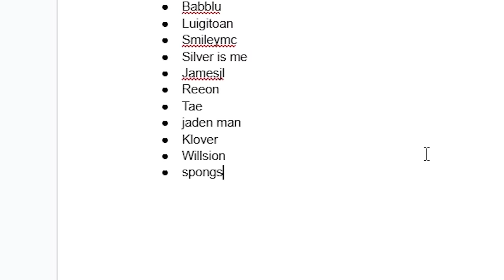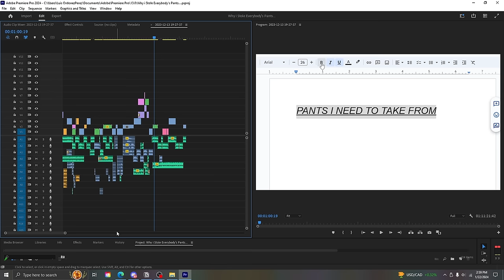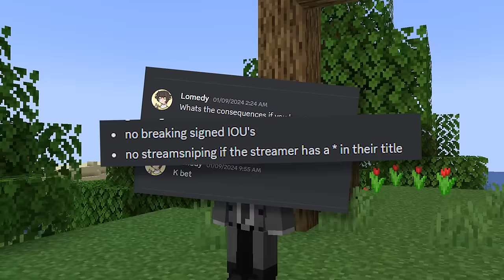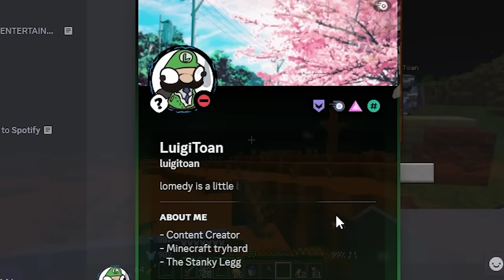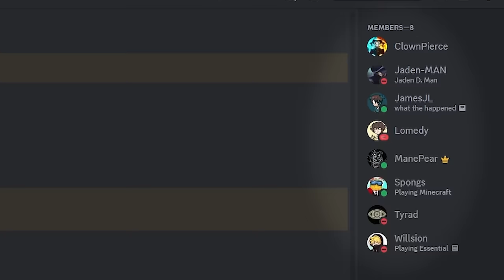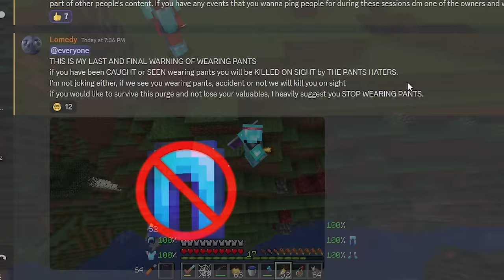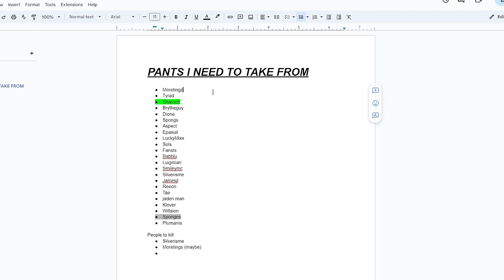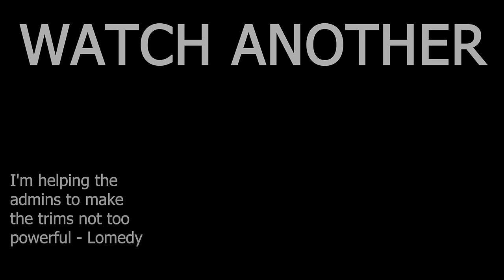Why I Stole Everybody’s Pants…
On the Bizarre SMP, I made it my goal to steal every single player on this Minecraft server pants...

A Minecraft video made by Lomedy and Inspired by Lomedy / ThatCheifGuy / Lomedy/ Myles on other platforms! Enjoy!
Featuring: @ManePear @Baablu @Fantst @LuigiToan @SilverIsMeh @SmileyyMC @TyradMC @ThatChiefGuy @Taejon @Spongs